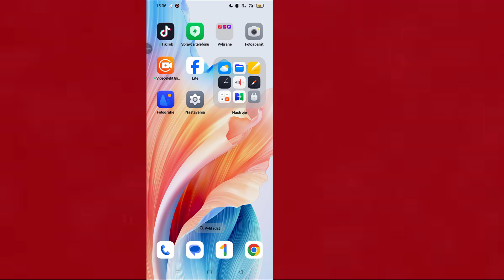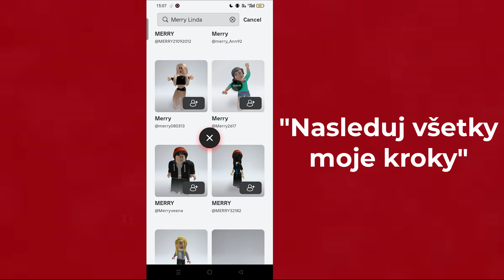Ako pridať priateľa na Roblox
Ako pridať priateľov na Roblox

Ako pridať priateľov na Roblox (2024) – podrobný sprievodca!
V tomto videu vám ukážem, ako jednoducho pridať priateľov na Roblox, či už používate mobilné zariadenie, tablet alebo počítač. Postupujte podľa tohto jednoduchého návodu, aby ste sa mohli okamžite spojiť so svojimi priateľmi a hrať spolu! Budem sa zaoberať tým, ako vyhľadávať používateľov, odosielať žiadosti o priateľstvo a prijímať ich, ako aj niekoľko dôležitých tipov na správu zoznamu priateľov. Ideálne pre začiatočníkov alebo každého, kto sa chce dozvedieť viac o sociálnych funkciách Roblox!

* UPOZORNENIE PROTI PIRÁTSTVU *
Tento obsah je chránený autorským právom programátora Monira. Akákoľvek neoprávnená reprodukcia, redistribúcia alebo opätovné nahrávanie tohto materiálu je prísne zakázané. Proti tým, ktorí porušia autorské práva na nasledujúci prezentovaný materiál, budú podniknuté právne kroky! Užite si to a zostaňte s nami v spojení!
-- Autorské práva
@Programátor Monir
Nezverejňujte časť ani celé video v žiadnej forme na iných video kanáloch.